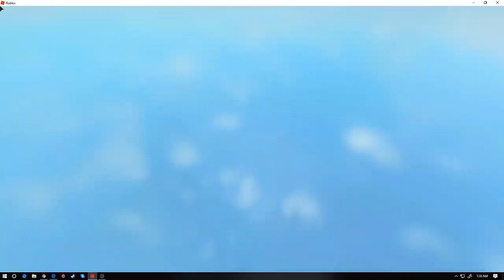Tower battles boss 2 sending strategy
Note: You don't need railgunner, just spam max mortars. (maybe get a flamethrower) also you can spam hidden bosses if they have bad camo defense.